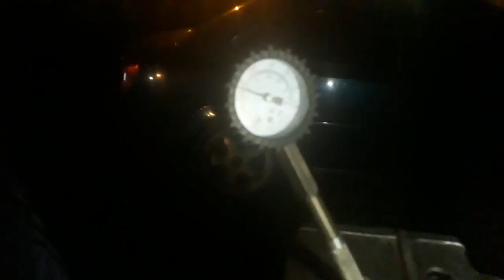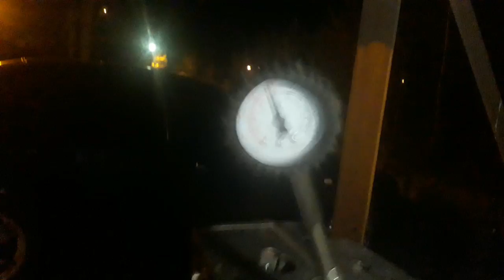⚠️🔧🔩Снегоход БУРАН_Второе дыхание РМЗ-640_НАКЛЕЙКИ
РМЗ-640 вздохнул по новой!
Поделись видео с друзьями -это самая большая благодарность